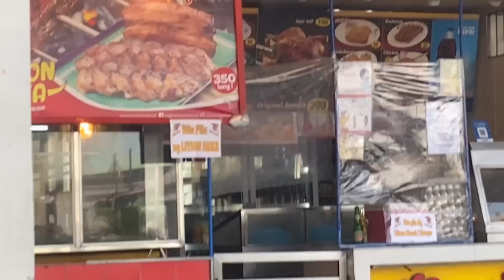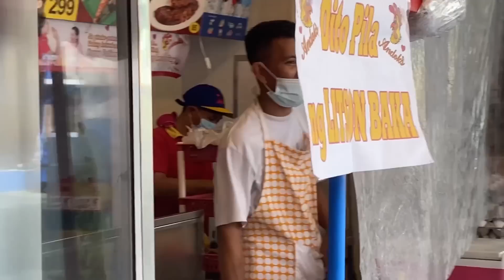Andoks LECHON BAKA! worth it ba ang 350pesos mo?